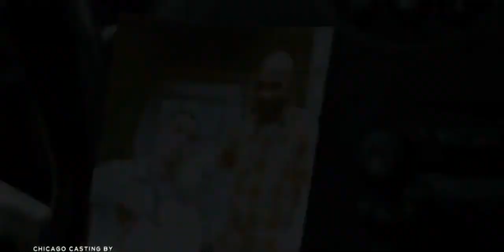Chicago PD 10x21 Promo "New Life"